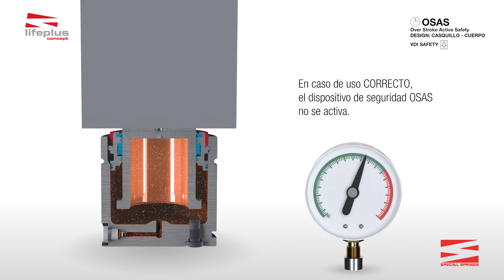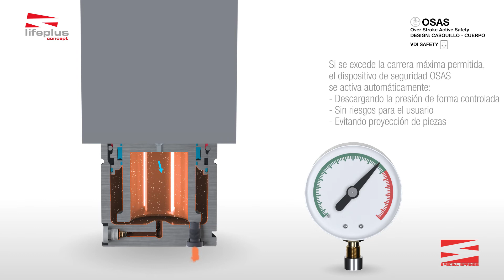OSAS, Seguridad Activa de Fin de Carrera (Design: Casquillo - Cuerpo) CILINDROS DE GAS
Standard: RV - RF - RS - RG - RT - S - SC - H - HF - HT - LS

OSAS es un dispositivo de seguridad constituido por un elemento posicionado en la base del cuerpo y caracterizado por una zona con deformación controlada. Descarga la presión de manera controlada y completa en caso de que el cilindro sobrepase su carrera máxima.

BENEFICIOS:
- Reduce el riesgo de daños y peligros consecuencia de la proyección de partes bajo presión.
- Se activa automáticamente sin intervención del usuario.
- No aumenta el precio del cilindro.